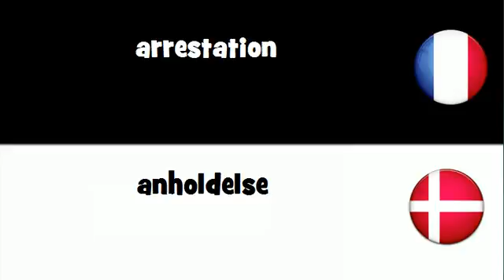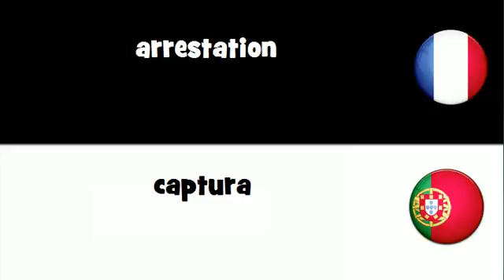Dites le en 20 langues # arrestation